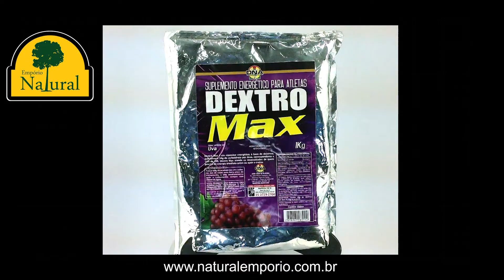Dextro Max DNA Uva 1kg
Dextro Max
Sabor: Uva
Quantidade: 1kg

Quando um praticante de atividade física busca um desempenho satisfatório, é fundamental que tenha uma boa reserva energética. A Dextrose atende às necessidades de quem precisa de energia imediata antes ou após o treino. Ela é um carboidrato que possui a mesma fórmula química da Glicose sanguínea (açúcar do sangue) e, portanto, não precisa ser digerida pelo organismo.
Através do Índice Glicêmico (IG) é possível medir a velocidade com que os Carboidratos entram na corrente sanguínea. A dextrose é um carboidrato derivado da conversão enzimática do milho e apresenta um alto IG, o que significa que ela é capaz de ser absorvida muito rapidamente e assegurar um ganho de energia praticamente imediato.

Ingredientes:
Dextrose.
**CONTÉM GLÚTEN**

Informação Nutricional:
Porção de 60g(ou 3 colheres de sopa);
Valor Energético 216kcal ou 907kJ (11%VD*), Carboidratos 54g (18%VD).
Não contém quantidades significativas de proteínas, gorduras totais, gorduras saturadas, gorduras trans, fibra alimentar e sódio.
* % Valores diários com base em uma dieta de 2.000 kcal ou 8.400 kj. Seus valores diários podem ser maiores ou menores dependendo de suas necessidades energéticas.

Sugestão de uso
Tomar 60g do produto (ou três colheres das de sopa) meia hora antes do treinamento, e 60g imediatamente após o treinamento, sempre com 300ml de água.